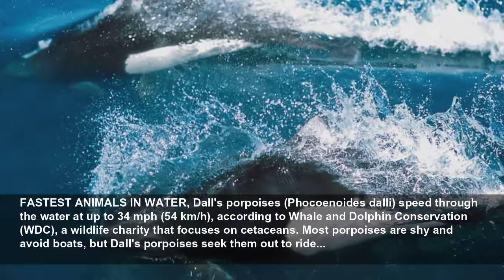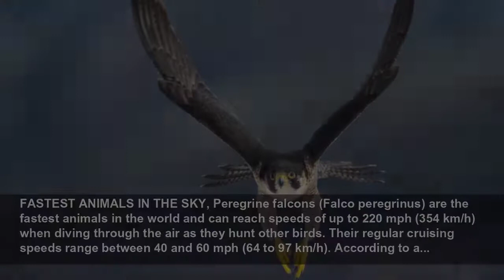The world’s fastest animals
For the fastest animals on Earth, speed means survival...
Live Science
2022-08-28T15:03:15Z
For the fastest animals on Earth, speed means survival, The fastest animals use speed to survive and thrive in the wild, swiftly chasing down prey or escaping from predators. These record-breaking speedsters are found all over the world and across the animal kingdom, whether they are running on...
FASTEST ANIMALS ON LAND, Ostriches (Struthio camelus) are the largest birds on Earth and the fastest birds on the ground, but they don't fly. They use their long, powerful legs to run up to 43 mph (70 km/h) in short bursts, according to the San Diego Zoo. Ostriches grow up to 9 feet (2.7 meters)...
FASTEST ANIMALS ON LAND, Pronghorns (Antilocapra americana) are small, hoofed mammals from North America that can hit top speeds of up to 60 mph (97 km/h), according to Barnyards & Backyards, a magazine partnered with the University of Wyoming. This means pronghorns are the second fastest animal...
FASTEST ANIMALS ON LAND, In the animal Olympics, cheetahs (Acinonyx jubatus) would dominate the sprinter races. These big cats are the fastest land animals and are capable of running at a top speed of 60 to 70 mph (96 to 112 km/h). One cheetah from the Cincinnati Zoo named Sarah was recorded...
FASTEST ANIMALS IN WATER, Sailfish (Istiophorus) are a group of fish that scientists often consider to be the fastest fish in the ocean, with a reported top speed of more than 68 mph (110 km/h), according to the National Oceanic and Atmospheric Administration (NOAA). However, some experts believe...
FASTEST ANIMALS IN WATER, Swordfish (Xiphias gladius) are also contenders for the title of fastest swimming animal, with an estimated top speed of over 62 mph (100 km/h). However, this figure comes from Russian research translated into English and published in the early 1960s. The descriptions...
FASTEST ANIMALS IN WATER, Dall's porpoises (Phocoenoides dalli) speed through the water at up to 34 mph (54 km/h), according to Whale and Dolphin Conservation (WDC), a wildlife charity that focuses on cetaceans. Most porpoises are shy and avoid boats, but Dall's porpoises seek them out to ride...
FASTEST ANIMALS IN THE SKY, The fastest-flying animal on record is not a bird but a mammal. A 2016 study published in the journal Royal Society Open Science clocked Brazilian free-tailed bats (Tadarida brasiliensis) flying up to 44.5 meters per second, or 100 mph (160 km/h). The study tracked...
FASTEST ANIMALS IN THE SKY, Golden eagles (Aquila chrysaetos) are among the largest birds in North America, with wingspans reaching more than 7 feet across (220 centimeters). They fly quickly despite their large size, but their top speeds are reached during aerial dives. They can zoom through the...
FASTEST ANIMALS IN THE SKY, Peregrine falcons (Falco peregrinus) are the fastest animals in the world and can reach speeds of up to 220 mph (354 km/h) when diving through the air as they hunt other birds. Their regular cruising speeds range between 40 and 60 mph (64 to 97 km/h). According to a...